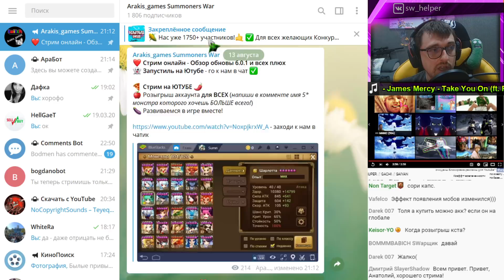Summoners War | Чами (Кумихо Света) - Полный гайд-обзор! ИМБА или просто Игрушка?!